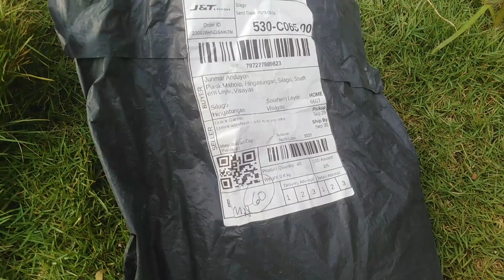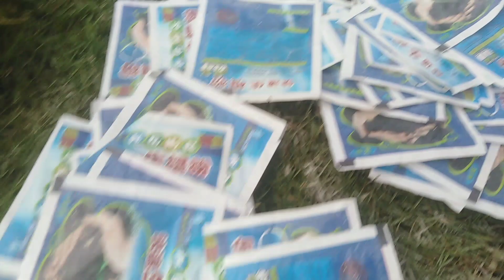Rooting Powder Gagamitin Natin Sa Marcot at Cuttings Effective Kaya Ito.